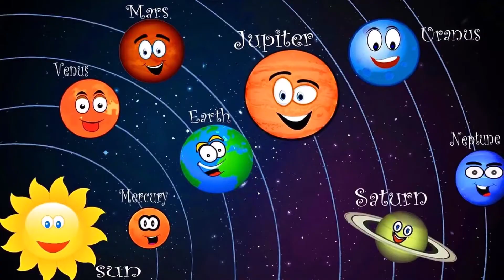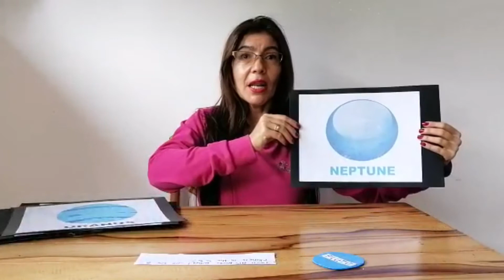Solar System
Ms.Cata loves teaching everything about planets, solar system and fun facts about space!...